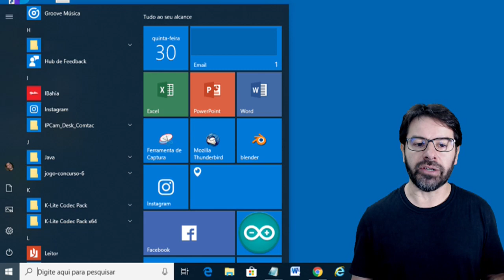DEPEN Concurso 2020 AGENTE FEDERAL DE EXECUÇÃO PENAL | Aula 22 Informática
Aula 22 para o concurso DEPEN 2020, cargo de Agente Federal de Execução Penal | O professor Rodrigo Schaeffer comenta questões do CEBRASPE CESPE.
Questão de informática sobre: Windowws 10 e o menu iniciar.